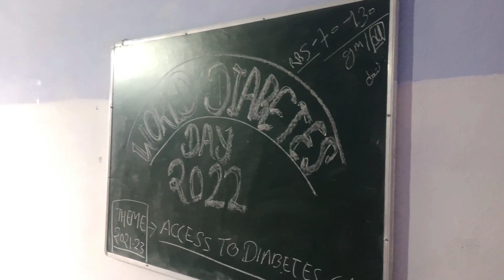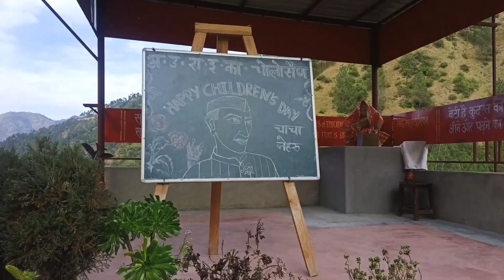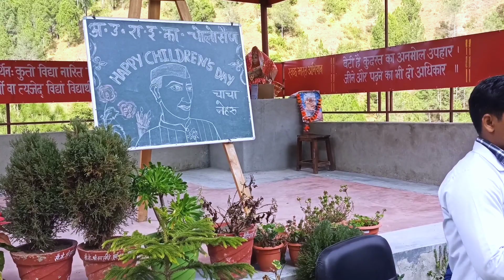WORLD DIABETES DAY/November 14, 2022/CELIBRATED /AB-HWC/CHO/WHO/NCD/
PEOPLE ALSO SEARCH FOR
International Day for Tolerance
International
Day for
Tolerance
International
Day for Tolerance
World Television Day
World
Television
Day
World Television Day
World
Television Day
Children's Day
Children's
Day
Children's Day
Children's
Day
World AIDS Day
World AIDS
Day
World AIDS Day
World
AIDS Day
World Science Day for Peace and Development
World
Science Day
for Peace and Development
World
Science Day for Peace and Development
World Health Day
World
Health Day
World Health Day
World
Health Day
World Blood Donor Day
World Blood
Donor Day
World
Blood Donor Day
International Day for the Elimination of Violence against Women
International
Day for the
Elimination of Violence against Women
International
Day for the Elimination of Violence against Women
World Philosophy Day
World
Philosophy
Day
World Philosophy Day
World
Philosophy Day
World Children’s Day
World
Children’s
Day
World Children’s Day
World
Children’s Day
World Toilet Day
World Toilet
Day
World Toilet Day
World
Toilet Day
World Tsunami Awareness Day
World
Tsunami
Awareness Day
World
Tsunami Awareness Day
World Mental Health Day
World
Mental
Health Day
World
Mental Health Day
International Men's Day
International
Men's Day
International Men's Day
International
Men's Day
World Environment Day
World
Environment
Day
World Environment Day
World
Environment Day
World No-Tobacco Day
World No-
Tobacco
Day
World No-Tobacco Day
World No-
Tobacco Day
World TB Day
World TB
Day
World TB Day
World TB
Day
World Malaria Day
World
Malaria Day
World Malaria Day
World
Malaria Day
Africa Industrialization Day
Africa
Industrialization
Day
Africa Industrialization Day
Africa
Industrialization Day
World Food Day
World Food
Day
World Food Day
World
Food Day
International Day of Solidarity with the Palestinian People
International
Day of
Solidarity with the Palestinian People
International
Day of Solidarity with the Palestinian People
World Hepatitis Day
World
Hepatitis
Day
World Hepatitis Day
World
Hepatitis Day
All Souls Day
All Souls
Day
All Souls Day
All Souls
Day
World Refugee Day
World
Refugee
Day
World Refugee Day
World
Refugee Day
Feedback
हिंदी में खोजें
वर्ल्ड डायबिटीज डे

OverviewNews
Monday, 14 November
World Diabetes Day 2022
Feedback

This World Diabetes Day, IDF is calling on policymakers to increase access to diabetes education to help improve the lives of the more than half a billion ...
Theme
About WDD
Key messages
Get involved
Posters
Resources
What is the theme for World Diabetes Day 2022?
Education to Protect Tomorrow
It also seeks to highlight the opportunities to strengthen the prevention, diagnosis, and treatment of diabetes. This year, the theme is “Education to Protect Tomorrow”.
World Diabetes Day 2022 - PAHO/WHO
More results
Why is World Diabetes Day on 14 November?
What is the logo of World Diabetes Day?
What do you do on World Diabetes Day?
WHO discovered insulin?
Why is the topic diabetes important?
World Diabetes Day is the primary global awareness campaign focusing on diabetes mellitus and is held on 14 November each year.
Date: Monday, 14 November, 2022
Feedback
Profile picture for World Diabetes Day
World Diabetes Day
Media posted by World Diabetes Day
WorldDiabetesDay is just around the corner! This year's focus is education to protect tomorrow. Our free infographics are ready to download to promote the importance of up-to-date diabetes knowledge
November is diabetes awareness month! If you live with the condition, more than 95% of your time you are looking after it yourself. Do you know enough to manage it?
WorldDiabetesDay - Diabetes that is undetected or inadequately treated can lead to serious complications. Investing in diabetes education can help prevent this. Support our WorldDiabetesDay call to action to policymakers this November